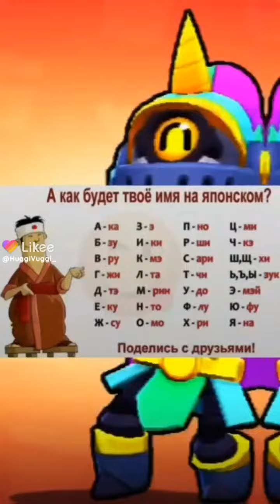BUNISI TOCHNO KULGULI OXIRGACHA•EZOP GAMER